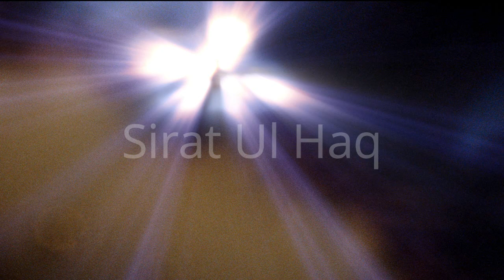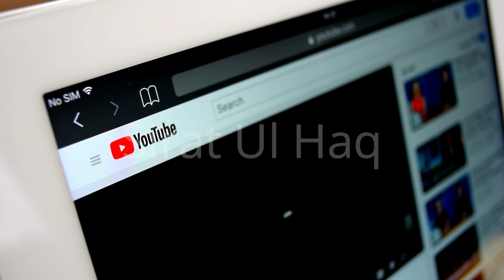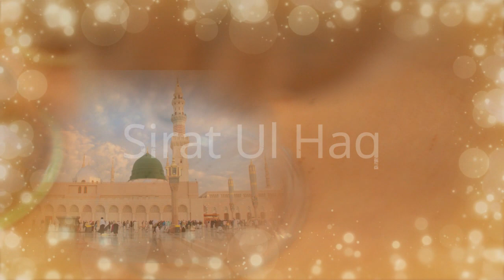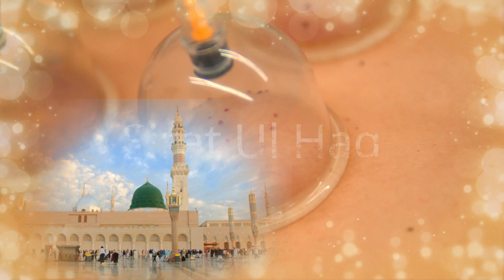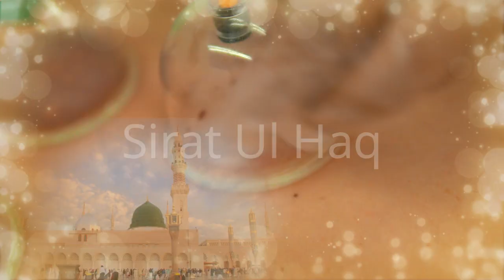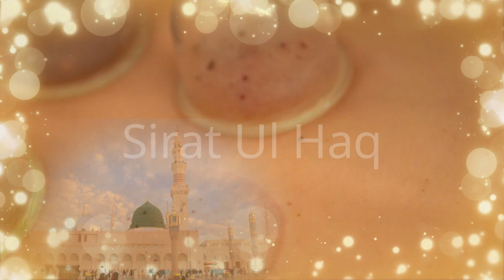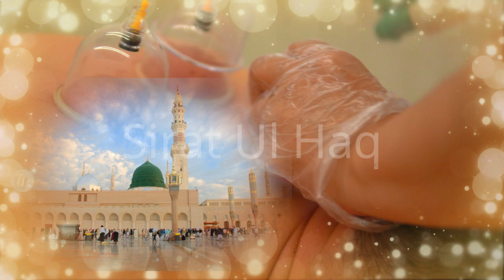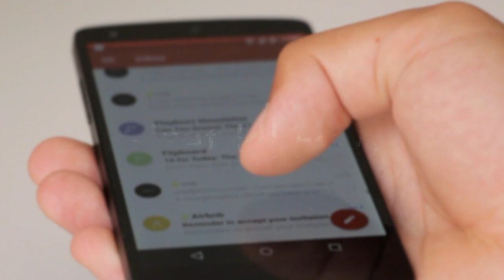70 Bimariyon Ka Ilaj || My Experience || Hijama Benefits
About this Video:
Hijama Benefits